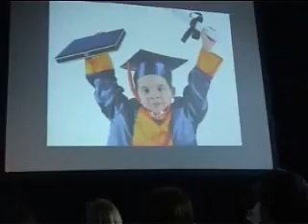Nationale Onderwijsprijs 2011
Openbare basis school Laterna Magica was genomineerd voor de Nationale Onderwijsprijs 2011. De prijs werd op 30 maart uitgereikt in NEMO